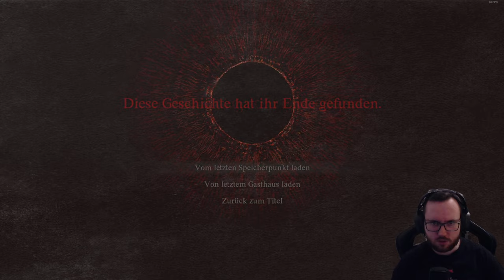Wir gegen Minotaur, Minotaur gewinnt 😭 [Dragons Dogma 2 #013]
Ach was ein bollocks, wir geben aber nicht auf!